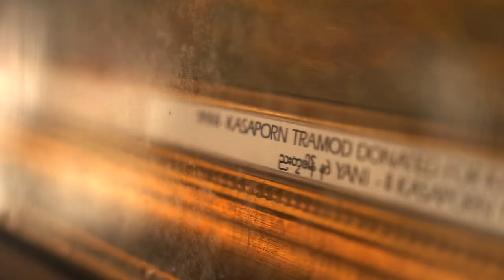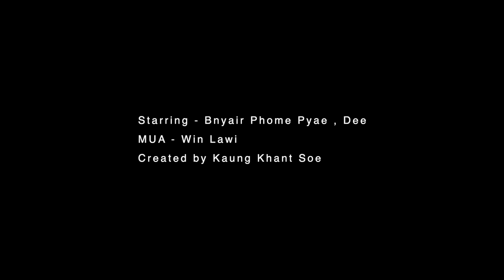Mon National Day Vlog (Bnyair Phome Pyae,Dee)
Created by @kaungath
MUA-Win Lawi